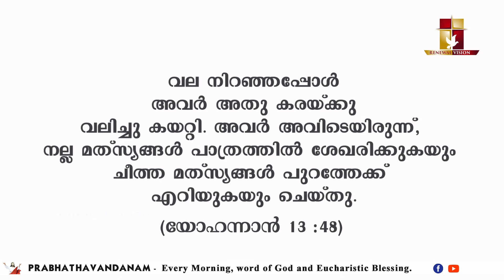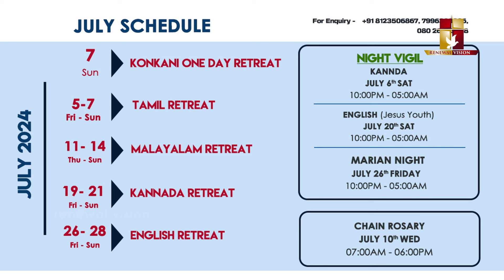പ്രഭാതവന്ദനം - Prabhathavandanam | 01 AUG 2024 | Renewal Retreat Centre, Bengaluru